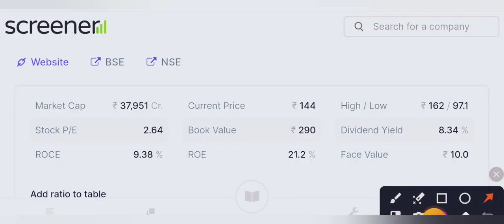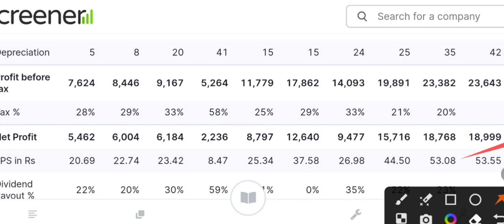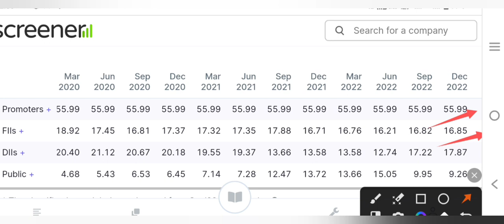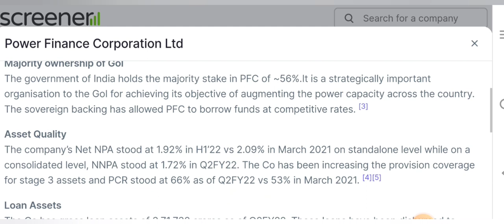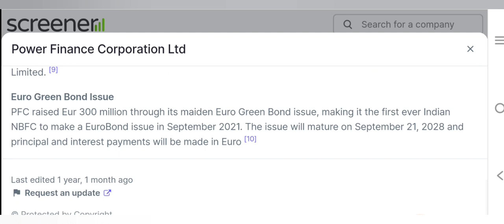₹600 का हो जाएगा यह शेयर |Best penny stocks to buy now |Best Penny Share 2023 |Market learner lover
12% club link

upstox

talegram

today

smkc